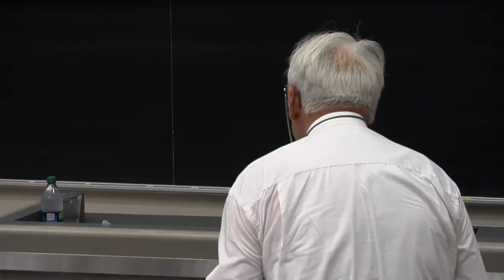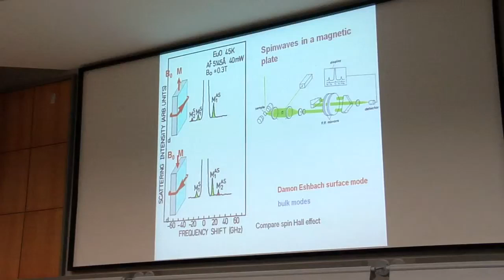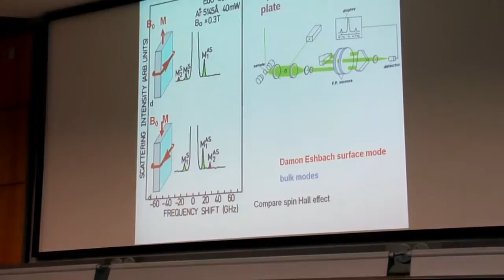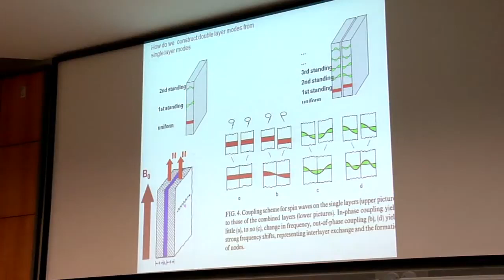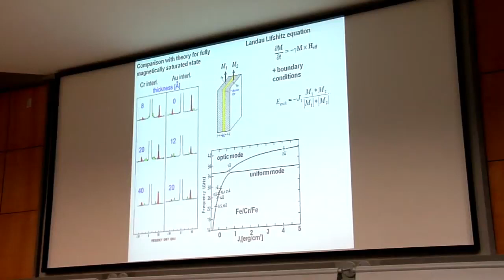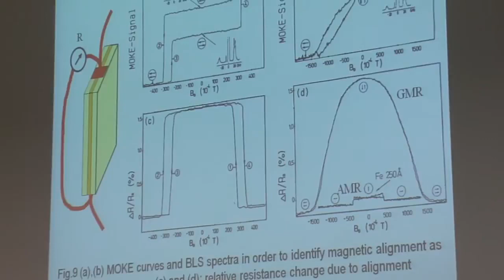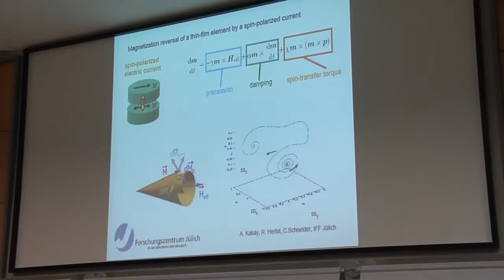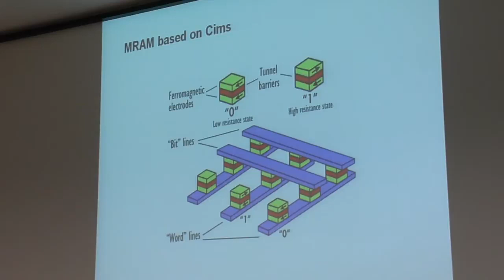"Layered Magnetic Structures: Spin Dynamics and Spin Torque Switching Across Nanocontacts"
Dr. Peter Grünberg lecture